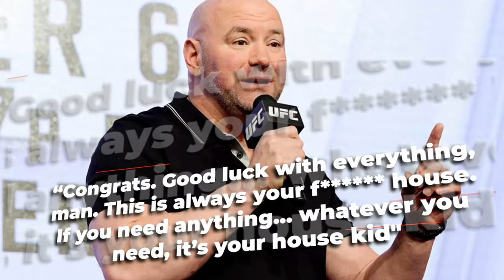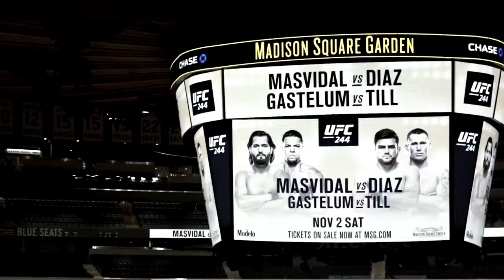Dana White's INTENSE Chat With Nate Diaz REVEALED..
Welcome back to Fighters Hype today on the channel we're going to be talking about Dana White's INTENSE Chat With Nate Diaz REVEALED.. if you're excited to learn more about this then make sure you watch the whole way through because you don't want to miss the details we have for you!